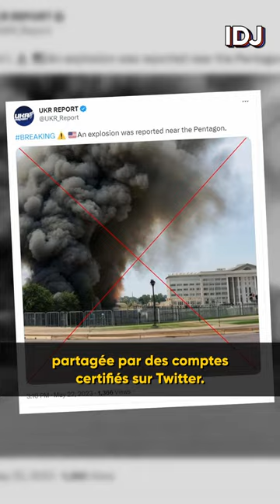Comment une fausse image d'une explosion au Pentagone a fait trembler la bourse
Comment une fausse image générée par une IA et les comptes certifiés Twitter Blue ont fait plonger la bourse américaine en propageant une fake news à grande vitesse.